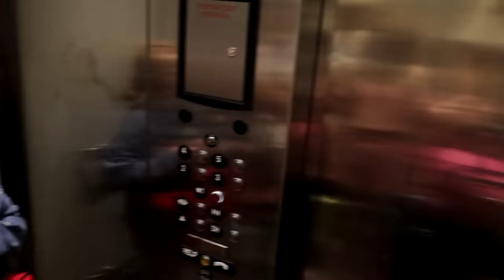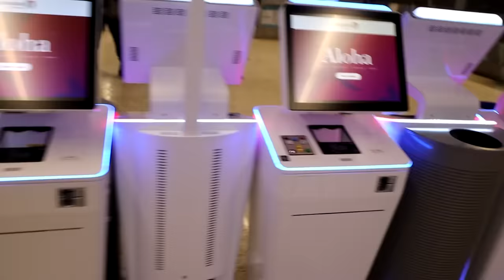Flying to MAUi WiTH 16 KiDS at 4am! *WORST Flight EVER!*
We are flying to MAUI!!! W/ 16 kids Flying can be crazy! Things were a little bumpy! Watch to see how we manage it all!

MOM- Tiffany
DAD- Benji